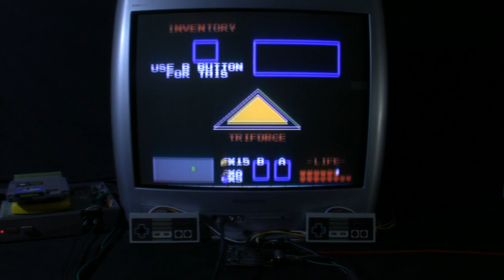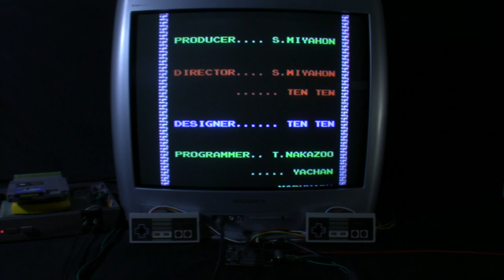[TAS Verified] NES The Legend of Zelda (2nd quest, all items) in 37:55.30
TAS created by chatterbox. Source